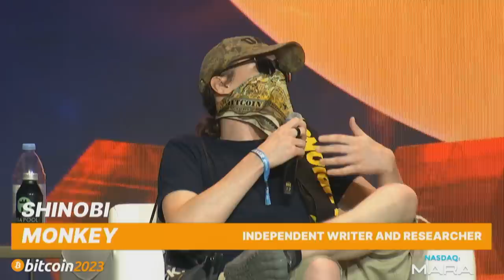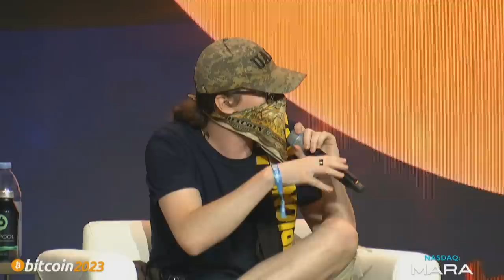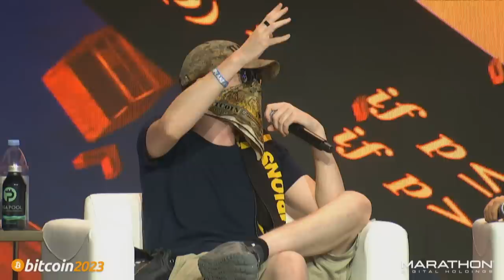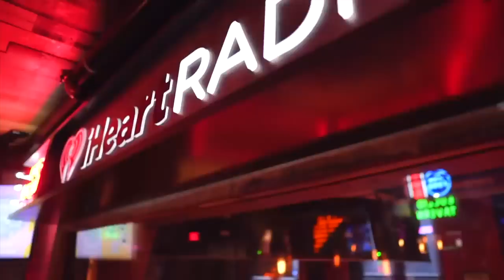The Great Ordinal Debate - Bitcoin 2023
Pete Rizzo hosts the great ordinals debate staring Matt Corallo of Block Spiral, Udi Wertheimer of Taproot Wizards, Eric Wall of Taproot Wizards, and Shinobi Monkey at Bitcoin 2023 Nakamoto Stage.

Time Stamps:
0:00 - 7:27 - What are ordinals and it is an attack on Bitcoin?
7:27 - 11:46 - Why Bitcoiners are worried about NFTs and tokens on Bitcoin
11:46 - 14:54 - Should we take action to prevent bloat of the UTXO set?
14:54 - 19:33 - Do ordinals price-out more important use-cases?
19:33 - 28:41 - The impact ordinals have on MEV
28:41 - 31:37 - Concerns with bringing the crypto ecosystem into Bitcoin
31:37 - 36:56 - News Desk: Should Bitcoiners Worry About Ordinals?